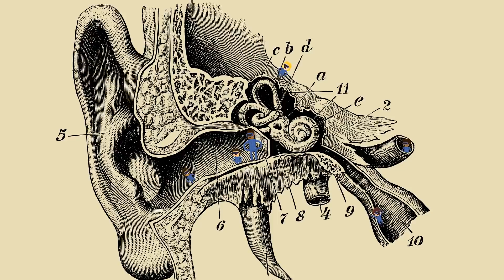Can Video Games Make You Smarter? | GAMER EXPLAINER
Everyone knows that playing video games instantly makes you more AWESOME! But can they increase your brain power too? That's what we're here to answer as we get into the question: can video games make you smarter?

Welcome to GAMER EXPLAINER, The show that answers any question you've ever had about video games!

→ Credits ←
Written & Narrated by: Alex Hoffman
Directed & Produced by: Matt Levy
Edited & Animated by: Anton Makarau
Asst Editors: Tim Conroy, Jasper Tatem
Post Supervisor: Christina Newhall
Executive Producer: Judy Meyers